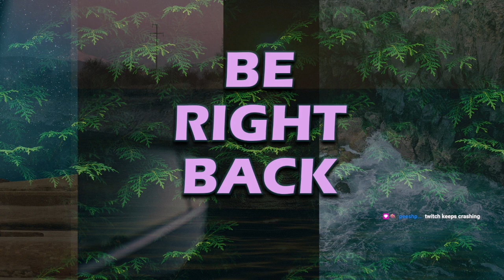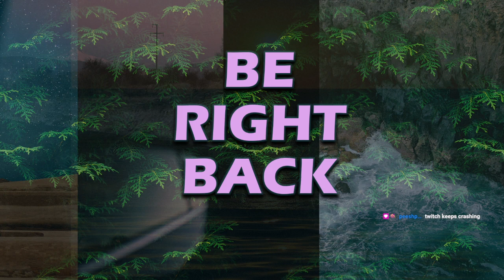Saving The Wookies - Episode IV | Fallen Order NG+ Playthrough